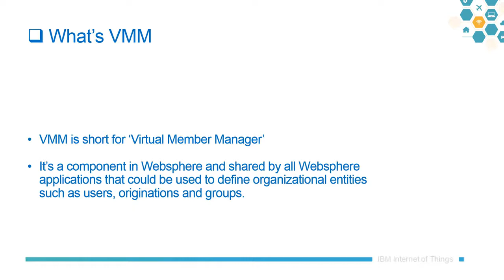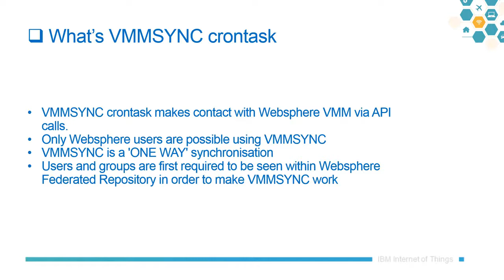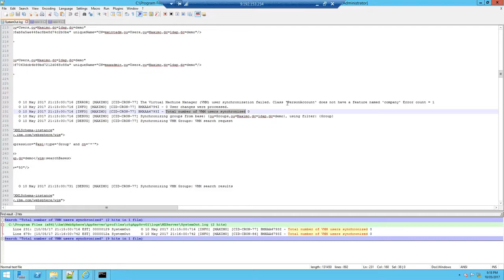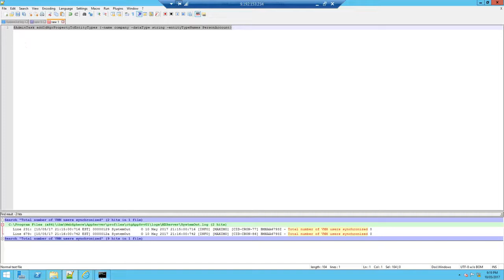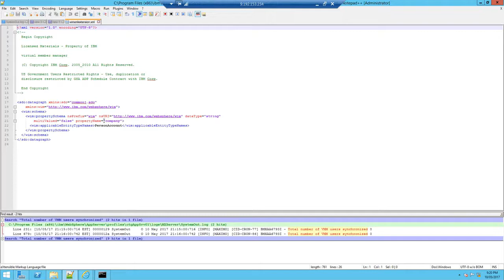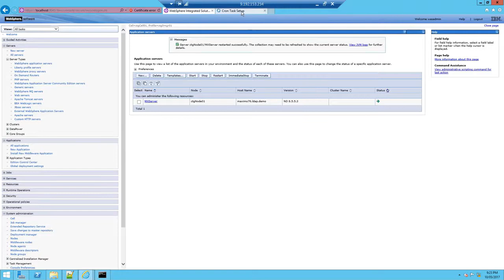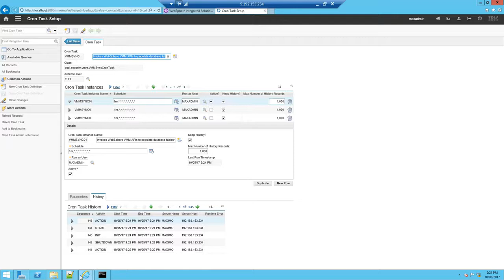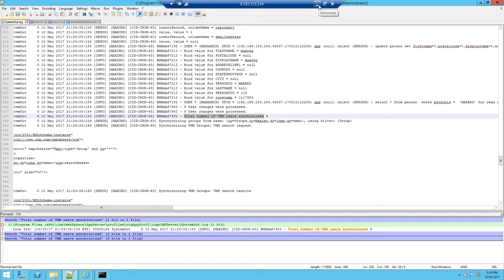Maximo VMMSYNC and custom attributes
How to make VMMSYNC work with custom attributes,   by Jin Zhou